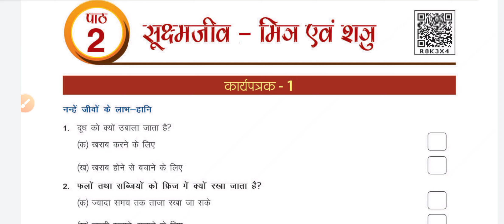कक्षा 8 विज्ञान उड़ान कार्यपुस्तिका हल पाठ 2 सूक्ष्मजीव मित्र एवं शत्रु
Udaan workbook
उड़ान कार्यपुस्तिका
NCERT Science